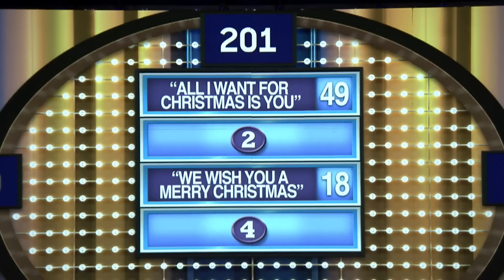Tonight Show Family Feud with Steve Harvey, Annette Bening and Greta Gerwig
Steve Harvey hosts a special Tonight Show edition of Family Feud with Annette Bening, Greta Gerwig and Jimmy of the 20th Century Women family facing off against Questlove, Tariq and James of The Roots family.